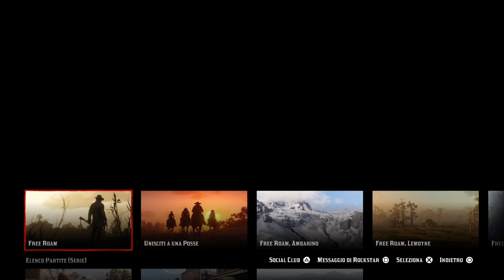[PATCHATO] 💸SOLO💸SUPER MONEY GLITCH💸DUPLICARE 2 OGGETTI PREZIOSI PER VOLTA💸 RED DEAD ONLINE BETA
CODICE SUPPORTA UN CREATORE: OrcuVerdeGAMER12